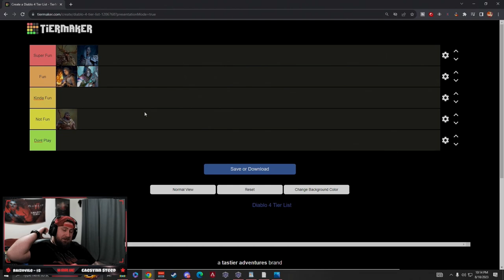Diablo 4 MOST FUN CLASSES in Season 1!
🎮 PSN: Warlug
🌐 Battlenet: Warlug-1927

⏱️Time Stamps⏱️